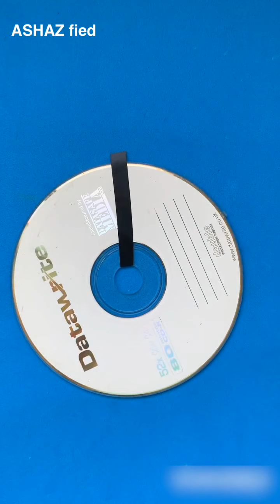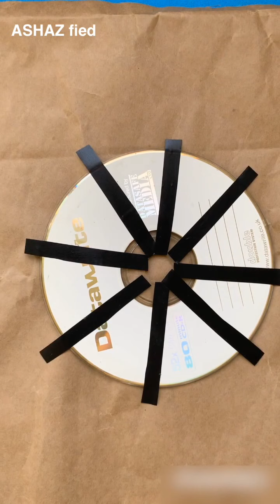EASY RECYCLE CRAFT |HAND MADE TOY WITH CD | FÁCIL RECICLA CRAFT | JUGUETE HECHO A MANO CON CD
This is a recycling craft and easy to do.we need few things only to do this recycled toy .mostly boys will like. . Esta es una manualidades de reciclaje y fácil de hacer. Necesitamos pocas cosas solo para hacer este juguete reciclado. A la mayoría de los niños les gustará. what we need :CD|bottle cap |spray paint |marble ball Loque necesitamos: CD | tapa de botella | pintura en aerosol | bolas de marmol recycle reciclar craftwithCD manualidadesconCD easycraft manualidadesfácil DIYspinner. subscribe my channel (totally free). suscríbete a mi canal (totalmente gratis)